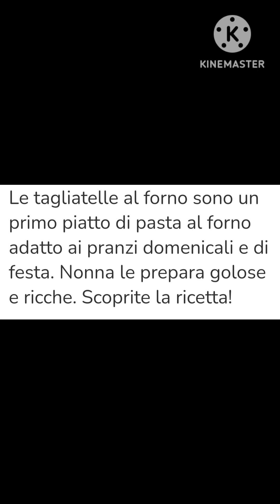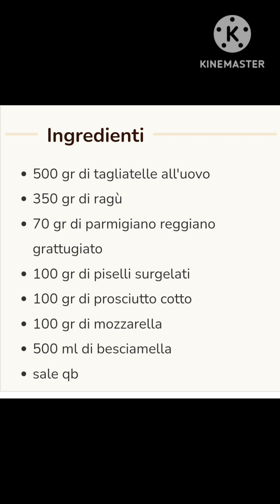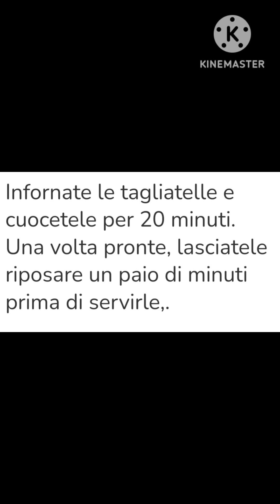Marco Mastro Giardini Buon Pranzo oggi Tagliatelle al forno Buon Appetito Ricetta di Cucina ☺️